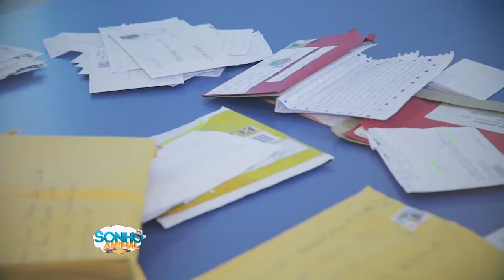Waguinho Animal - Sonho Animal 13/10/18